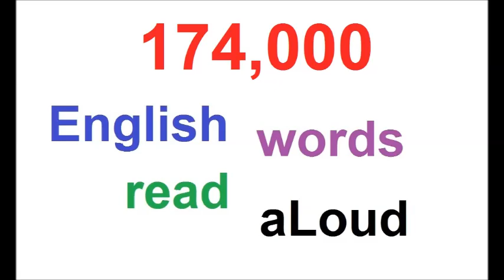174000 RANDOM ENGLISH WORDS AUDIO PART 39 OF 39